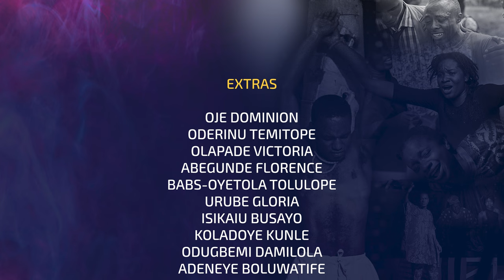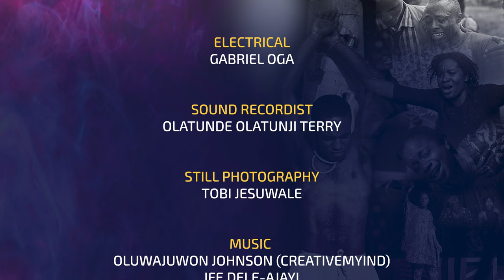Broken Vessels | A Journey of Faith and Healing | Powerful Christian Short Film 2024 | FUNAAB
Witness the power of faith and healing through Jesus Christ in this powerful Christian short film, Broken Vessels.

This short film, premiering in 2024, is a must-watch for anyone searching for strength and healing through Jesus Christ.  Don't miss out on the opportunity to experience this powerful story of brokenness, faith, healing and redemption.